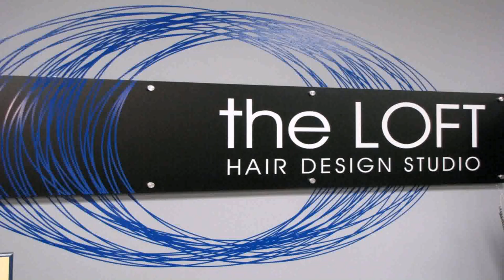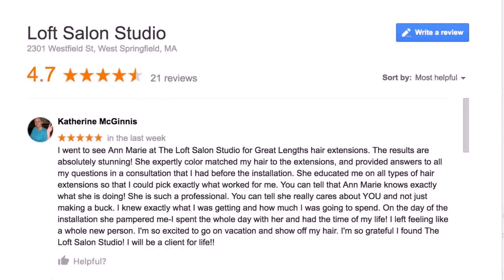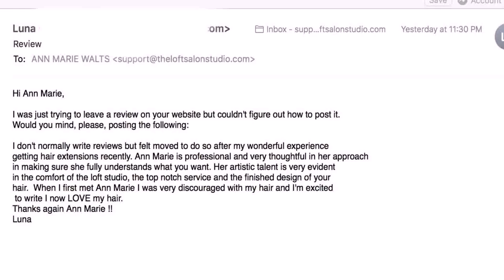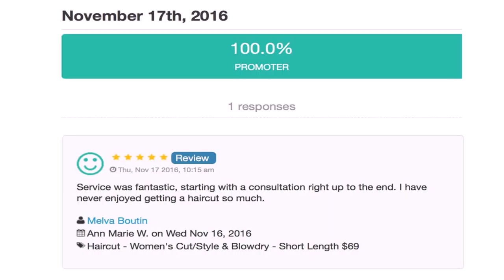The Loft Hair Design Studio (see description)